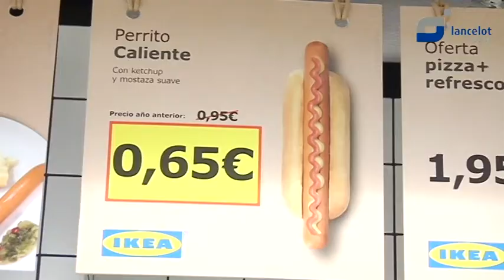Ikea te ofrece el salón de tus sueños hasta final de marzo